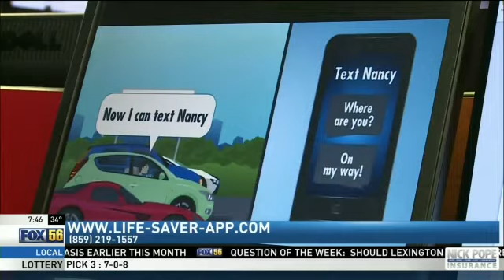Morning Edition: Lifesaver App Eliminates Texting While Driving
Lifesaver App protects drivers by preventing them from texting while driving. James Howell and two teens explain how it works on FOX 56 Morning Edition